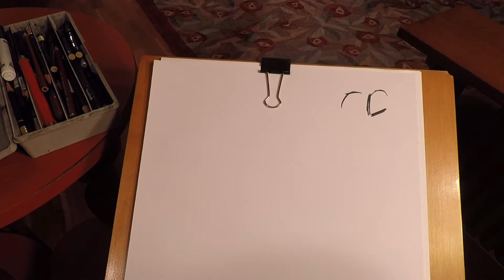Stuck at Home Life Drawing: Hoop Skirt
Before these 2020 "At Home" conditions, we would meet up every other week at our artist workshop space for an after hours life drawing / quick-sketch gesture sessions with fellow artists and colleagues of ours. However, due to everyone being @Home we wanted to still try and draw together with our group.  So welcome back, as it's open for all artists to join in and draw along with us from the safety of their own homes.  Join us in the Premise library, and let's have some fun! Stay safe and draw on!

Artist Supplies used:
Crayola Markers
Mitsubishi UNI 10B pencils
Pentel sign pen
Tombow Brush dual pen
Ebony Pencil
PRISMACOLOR black PC 935